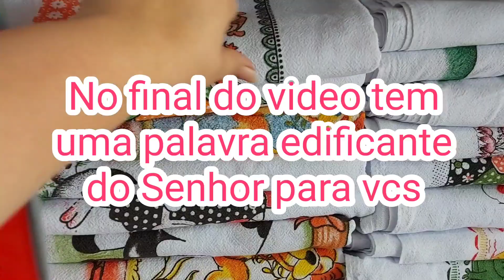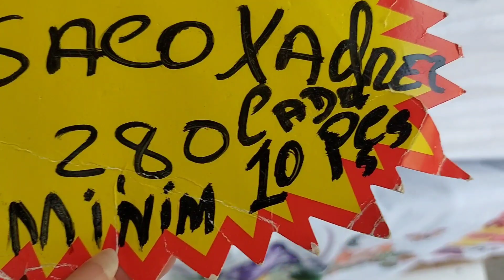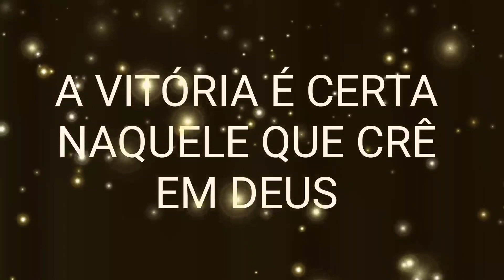loja de Sacarias na Estação Bresser Brás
Meus amores Endereço e contato da loja no inicio do video ! Qualquer duvida me chame no meu Instagram!